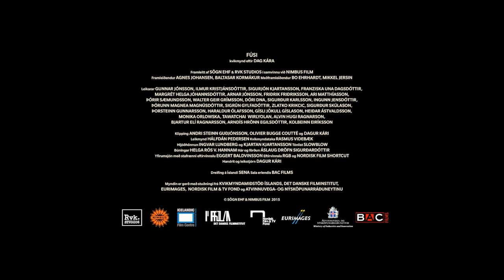VIRGIN MOUNTAIN officiële NL trailer